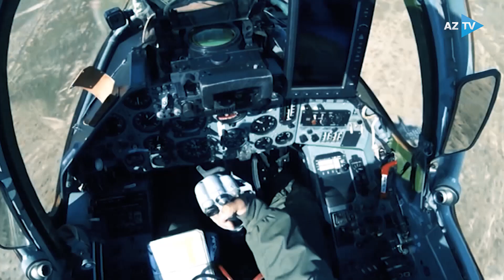Onlar hər yerdədirlər: tarix yazan qəhrəmanları bu dəfə daha yaxından tanıyacaqsınız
VƏTƏN ÜÇÜN CANINDAN KEÇƏNLƏR